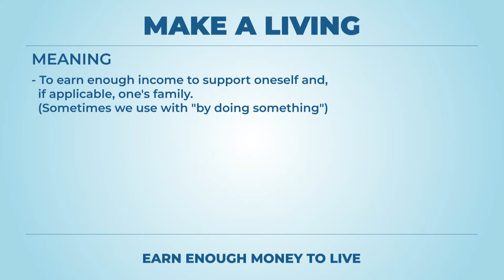Make a living - Learn English with phrases from TV series - AsEasyAsPIE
we have a new phrase for today: Make a living